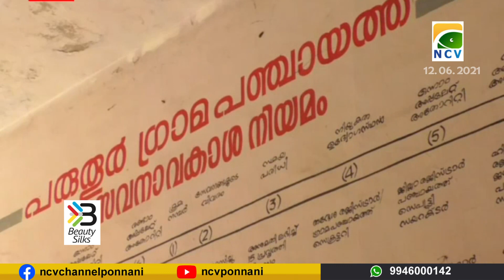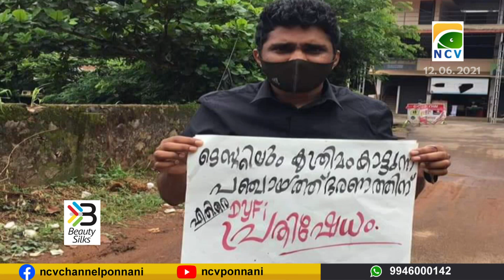ശബ്ദ സന്ദേശം പുറത്ത്; സി.പി.എം ,ഡി വൈ. എഫ്. ഐ പ്രവർത്തകർ ഭരണ സമിതിക്കെതിരെ പ്രതിഷേധവുമായിരംഗത്ത്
കോവിഡ്  രോഗ ലക്ഷണം ഇല്ലാത്തവർ ആന്റിജൻ ടെസ്റ്റ് നടത്തുകയും, അതുവഴിടെസ്റ്റ് പോസറ്റിവിറ്റി നിരക്ക്  കുറവു രേഖപ്പെടുന്നതോടെ പരുതൂർ പഞ്ചായത്തിൽ തുടരുന്ന ലോക് ഡൗൺ പിൻവലിക്കാൻ കഴിയുമെന്ന തരത്തിലുള്ള ശബ്ദ സന്ദേശം പുറത്ത്.പരുതൂർ ഗ്രാമപഞ്ചായത്തിലെ പതിനഞ്ചാം വാർഡ് മെമ്പറുടേതെന്ന പേരിലാണ് സാമൂഹ്യമാധ്യമങ്ങളിൽ വ്യാപകമായി സന്ദേശം പ്രചരിക്കുന്നത്.സംഭവത്തിൽ സി.പി.എം ,ഡി വൈ. എഫ്. ഐ പ്രവർത്തകർ ഭരണ സമിതിക്കെതിരെ പ്രതിഷേധവുമായി .രംഗത്തെത്തി